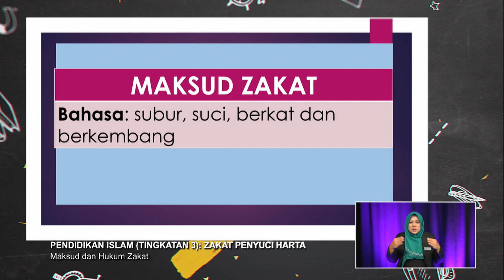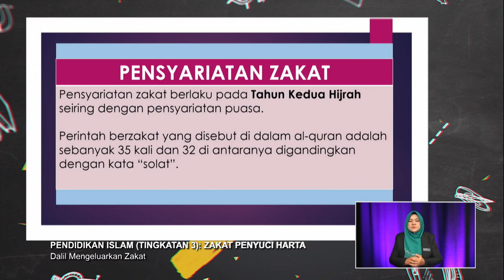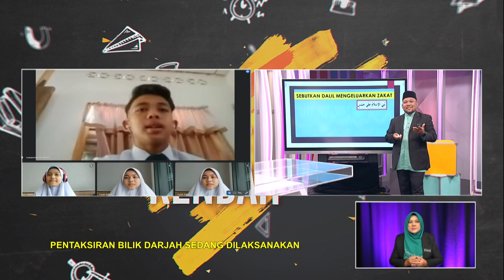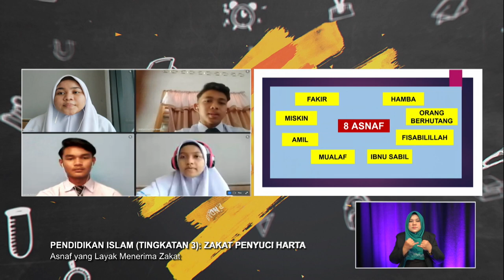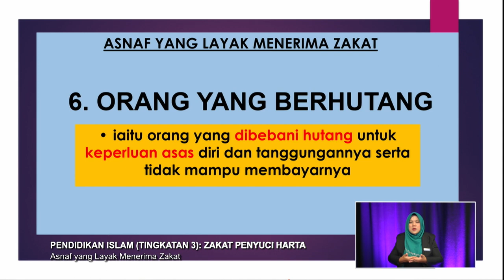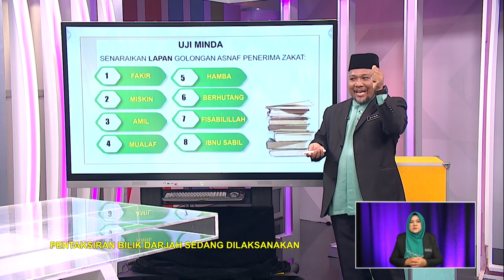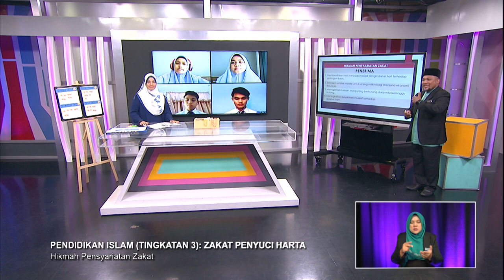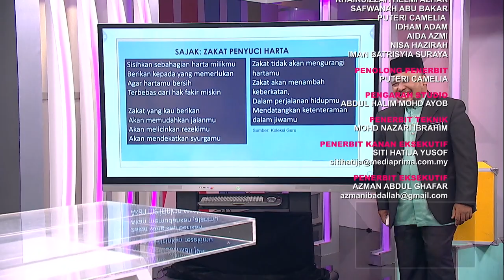MENENGAH RENDAH 2022 Q3 Q4 EP 12 PEND ISLAM TINGKATAN 3 ZAKAT PENYUCI HARTA